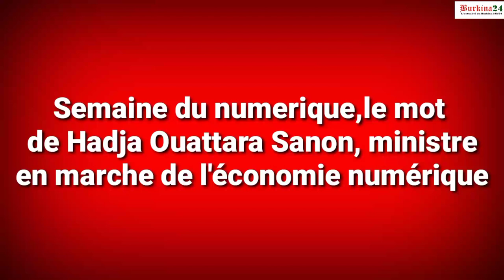Semaine numérique : Le mot de Hadja Sanon, ministre en charge de l'économie numérique